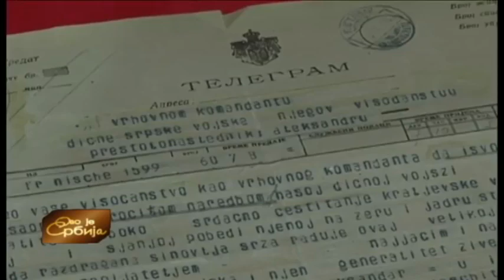RTS:: Zašto je Skupština Srbije zasedala u Oficirskom domu u Nišu ?